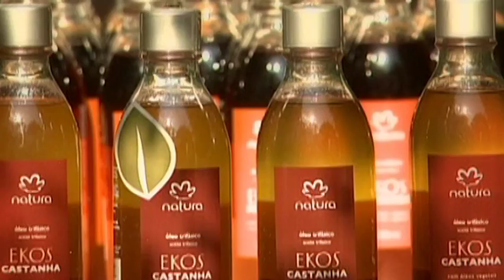Pindorama Filmes; Rolo (com comerciais)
Vídeo com alguns dos mais importantes e recentes projetos produzidos pela Pindorama, incluindo comerciais de TV.